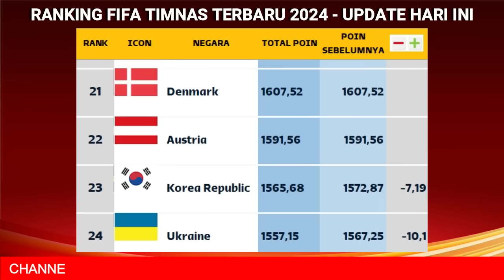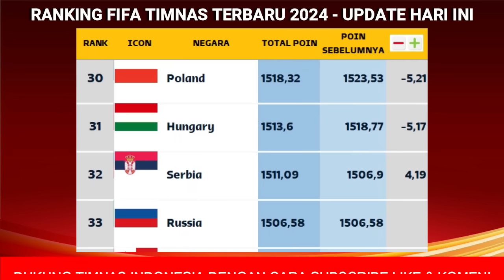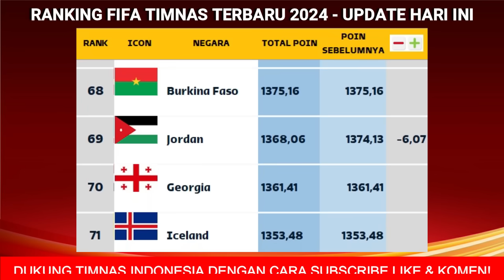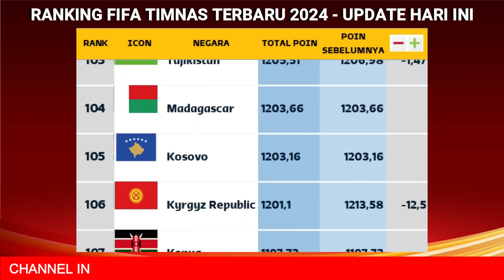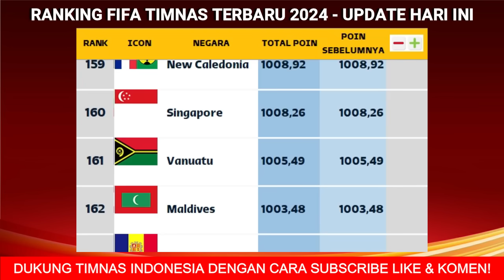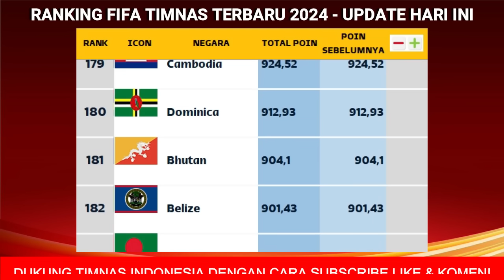Hasil Uji Coba Timnas 2024 - Thailand vs Kirgistan - Ranking FIFA Terbaru 2024 Hari Ini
Hasil Uji Coba Timnas 2024 - Thailand vs Kirgistan - Ranking FIFA Terbaru 2024 Hari Ini - FIFA MATCHDAY 2024

hasil fifa matchday indonesia 2024 tadi malam
hasil thailand vs kirgistan 2-2
hasil kamboja vs myanmar 2-2
hasil vietnam vs malaysia 2-1
hasil arab saudi vs yaman 204

jadwal uji coba timnas 2024
indonesia vs swiss